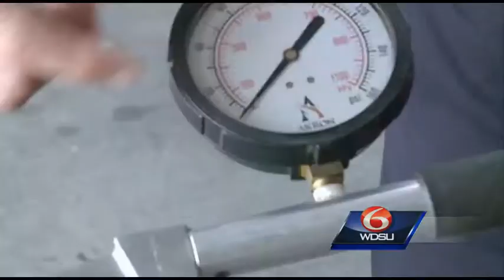Firefighters begin inspection for fire hydrants in St. Bernard Parish